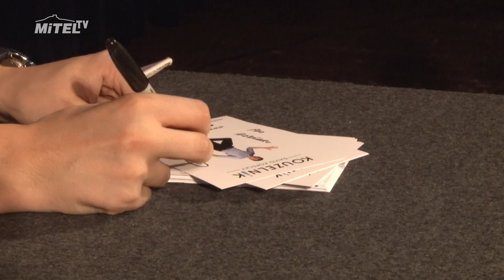Kouzelnická šou v DK Ralsko